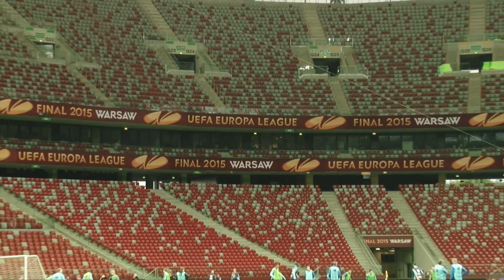Myron Markevych: Sevilla bereitet uns Kopfschmerzen | Dnipro Dnipropetrovsk - FC Sevilla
Der Außenseiter aus der Ukraine, Dnipro Dnipropetrovsk, hat es durch Kampf und Leidenschaft bis ins Europa-League-Finale geschafft. Dort wartet Titelverteidiger FC Sevilla.